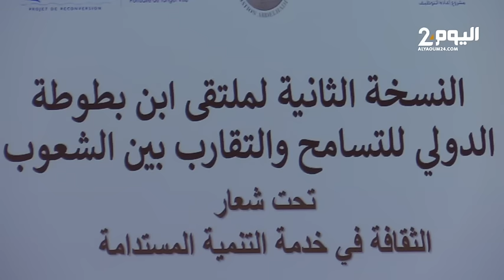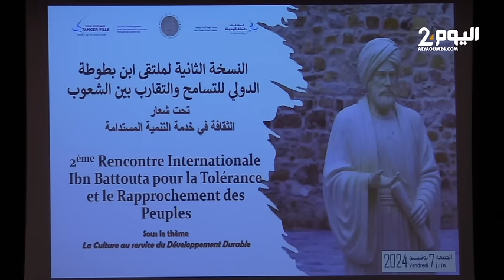طنجة : ملتقى ابن بطوطة الثاني للتسامح والتقارب بين الشعوب يحتفي بمرور 700 عام على انطلاق رحلاته